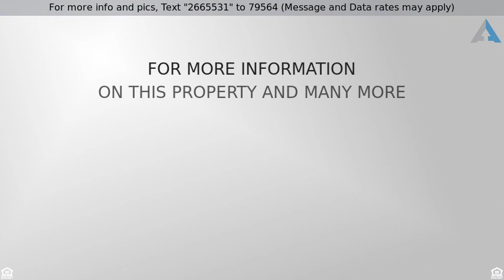Priced at $149,000 - 87 MORGAN STREET, SICKLERVILLE, NJ 08081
Your search ends here, everything new! This fabulo

Your search ends here, everything new! This fabulous 3 bedroom, 1 bath rancher has new roof, new kitchen, new laminate & carpet, new electric & plumbing, new light fixtures, new bath, new doors & trim. Its situated on a spacious lot in desirable location within close distance of local dining, shops and just minutes from AC Expressway and 295 . Charming landscaping leads to the front door. Enter directly into the living room where you are greeted by gorgeous espresso laminate flooring and neutral grey color scheme accented by crisp trim. The house features open concept kitchen with a breakfast bar that can easily seat 3 people. The kitchen features shaker style, soft close, white cabinetry with gorgeous granite counters, dimensional white subway back-splash and stainless steel appliances. The kitchen lead to a huge backyard deck that is perfect of all summer family barbecues or cookouts. A full bathroom is completely remodeled with new tub, vanity, tiles and plumbing fixtures. The master suite offers stunning cozy new carpet, good size closet and modern yet neutral grey color scheme. Two additional good size bedrooms, all of which have neutral grey paint, new carpeting, crisp trim. New HVAC System is also installed for piece of mind! If that's not enough the house features a full unfinished basement which provides additional space and opens up a lot of possibilities for homeowner.